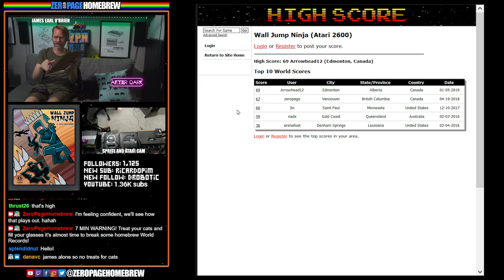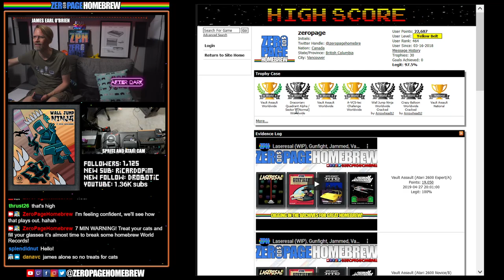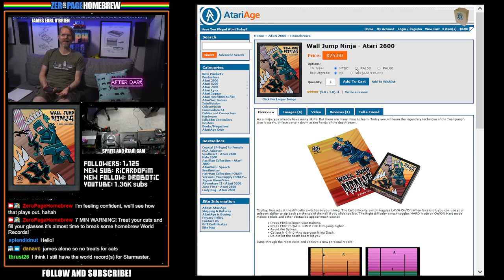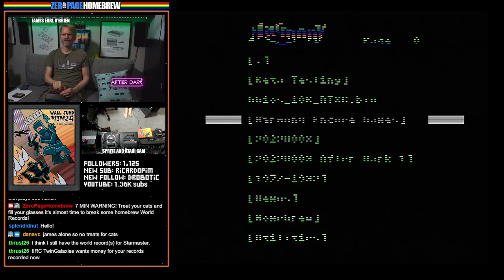Wall Jump Ninja (2015 Retail | 2600) (World Record Attempt) After Dark | Atari 2600 Homebrew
00:00 - Intro/News
10:03 - Wall Jump Ninja (2015 Retail | 2600) (World Record Attempt) by Tim FitzRandolph @walaber

60FPS through RetroTINK 5X-Pro: Atari 2600 (RGB), 7800 (SVID), 800XL (SVID), Jaguar (RGB)